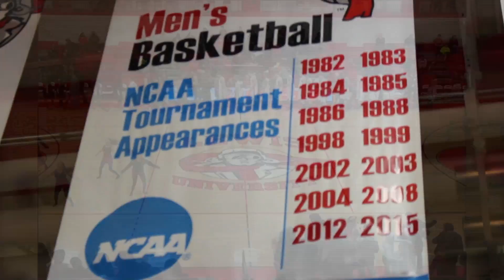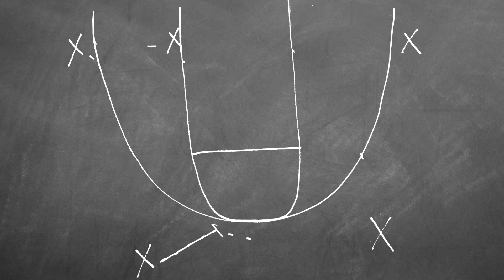Lewis Spotlight: Scott Trost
Lewis Spoitlight episode featuring Men's Head Basketball Coach Scott Trost